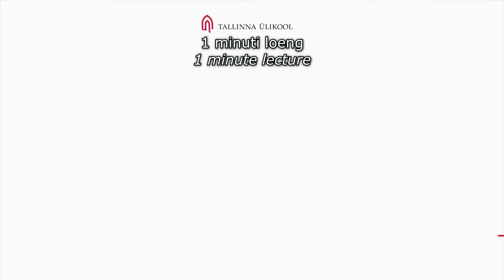1 Minute Lecture: How to stay safe on water? (Mariell Jüssi)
It is summer and unfortunately there are more and more accidents on water every year. Tallinn University's alumna and one of the founders of Sea Kayaking Estonia Mariell Jüssi: what should one keep in mind, when going on the water?